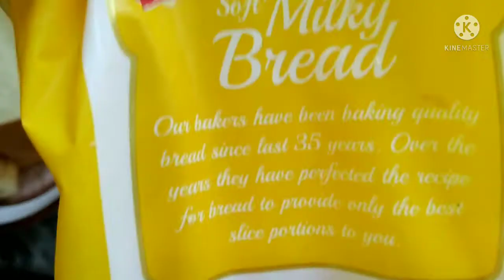French Toast Recipe || Classic French Toast || Quick And Easy Breakfast Recipe || Munazza Cuisine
Hi I am Munazza Welcome to on Youtube Channel  @VlogMunazza786cooking   .Aaj mein apke liye layi hun French Toast Recipe, I am going to show you more the recipes super easy for you. My recipe provides you with all details. My recipe are super delicious, simple cooking steps. I hope you like recipe and do let me know about your reviews in your comments. This recipe is also known with following key words French Toast Recipe, Classic French Toast Recipe, Quick and Easy Breakfast Recipe, Meethe Toast Recipe, How to make French Toast Recipe, 10 Minutes Recipe, French Toast Recipe in Urdu/ Hindi, Simple French Toast Recipe, Famous Recipe, Bread Toast.
Umeed hai meri recipe apko bohat pasand ayegi

Fruit Chaat Recipe | How to make Fruit Chaat | فروٹ چاٹ بنانے کا طریقہ | Chaat | Quick And Easy